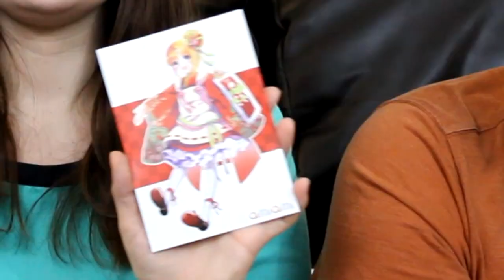November Amiami Haul 2014: Love Live Edition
Our Amiami haul turned into a Love Live haul. Not that I'm complaining (;